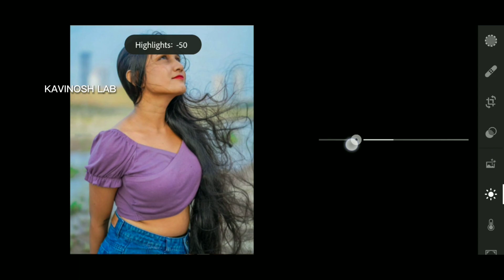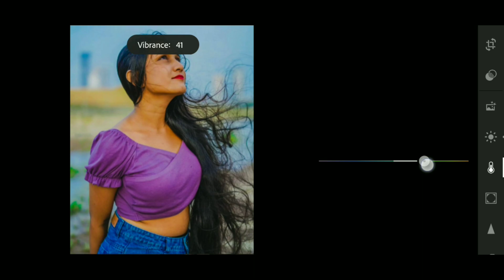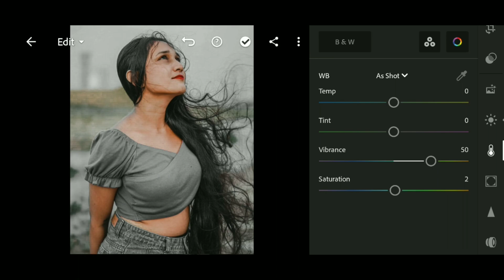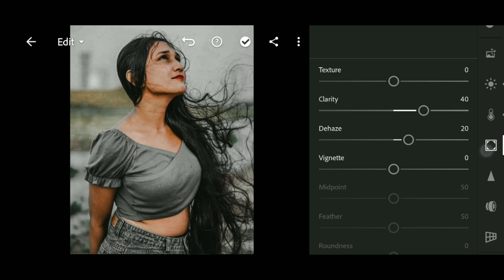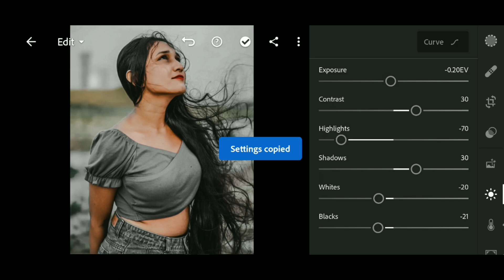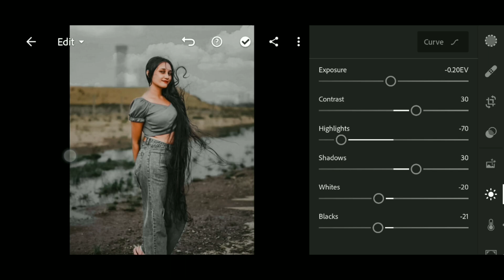NORA Preset - Lightroom mobile preset | Moody filter | Moody Preset DNG | Lightroom editing tutorial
NORA Preset - Lightroom mobile preset | Moody filter | Moody Preset | Lightroom editing tutorial

chapters

Intro - 0:00
Adjustments - 0:55
How to apply preset - 7:20
Outro - 8:15